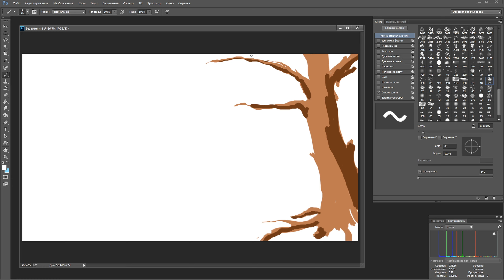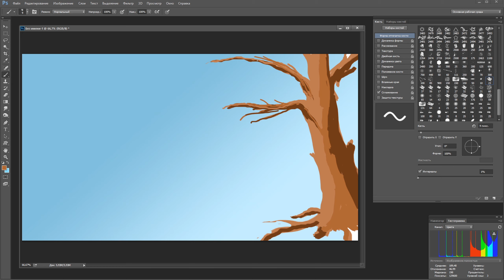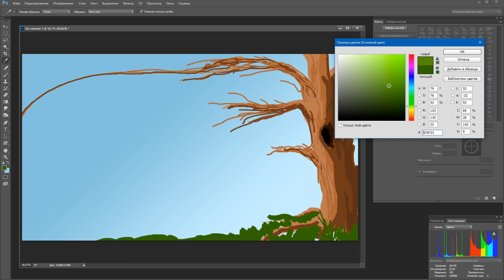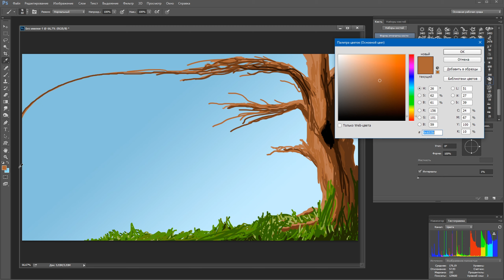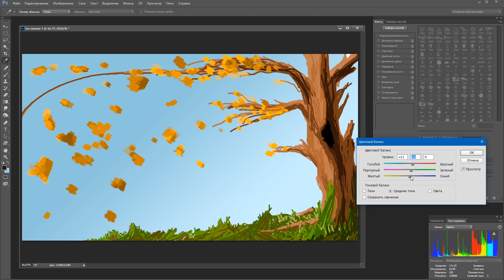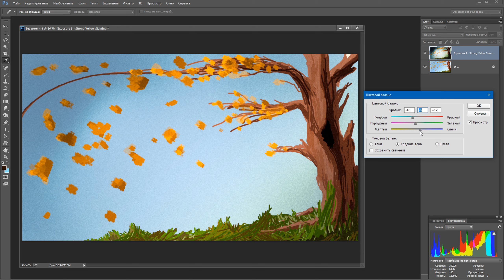РИСУЕМ В PHOTOSHOP [#01]